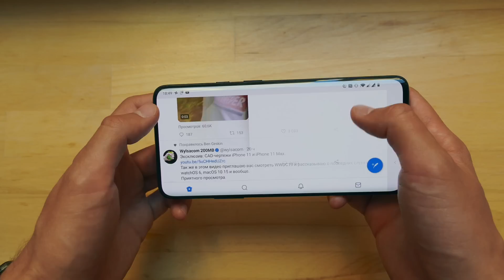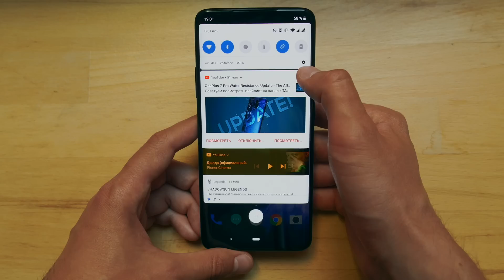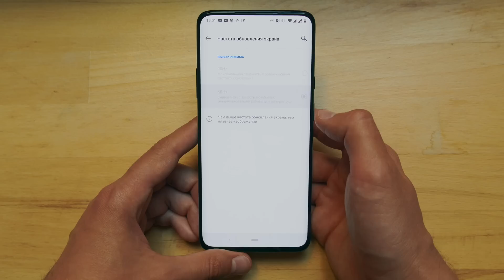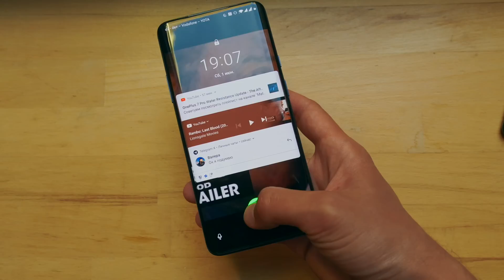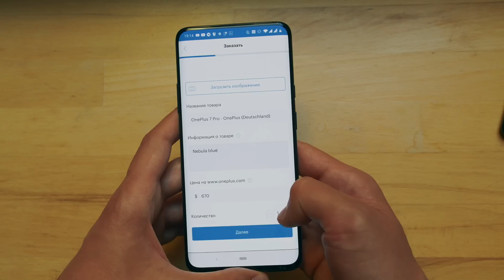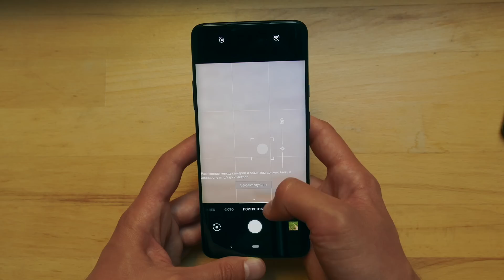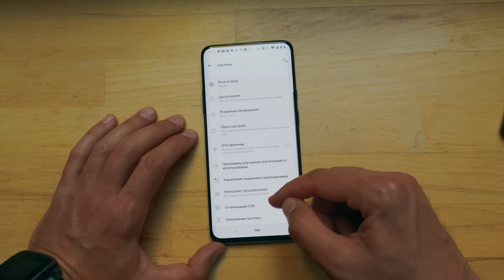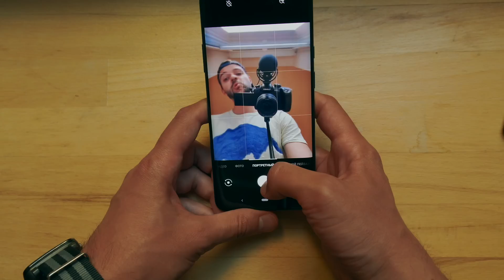ОБЗОР OnePlus 7 Pro: КРУЧЕ Galaxy S10 и iPhone Xs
Как ВЫИГРАТЬ OnePlus 7 Pro:
2. Лайкнуть это видео
3. Зарегистрироваться на Grabr по ссылке выше

Подробный ОБЗОР OnePlus 7 Pro: тест камеры, сравнение, зачем 90 Hz в экране, чистый Android на Oxygen OS, выдвижная селфи камера, защита от падений, вранье про 3-кратный зум и еще всякое, Oneplus 7 pro vs galaxy s10 pro и iPhone Xs. Что скажете про аппарат?